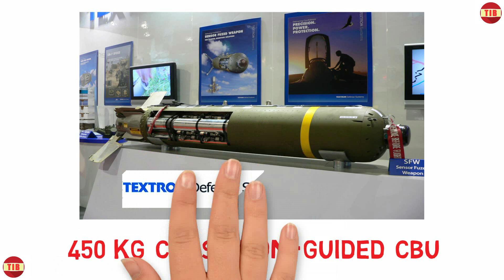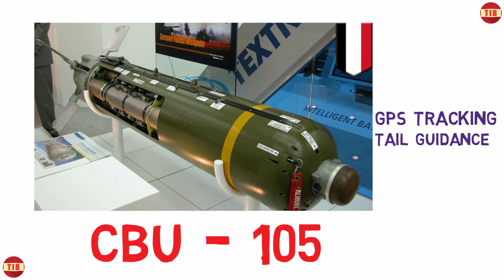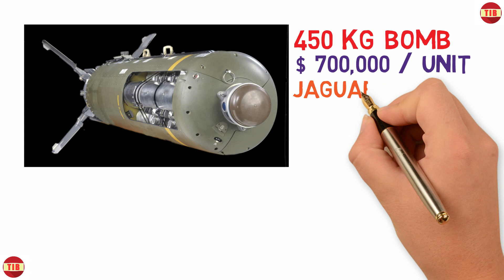ভারতের নতুন অস্ত্র CBU-105, যা মুহূর্তে ধ্বংস করে ফেলবে 40 টি Tanks I New Anti Tank Weapon , CBU-105